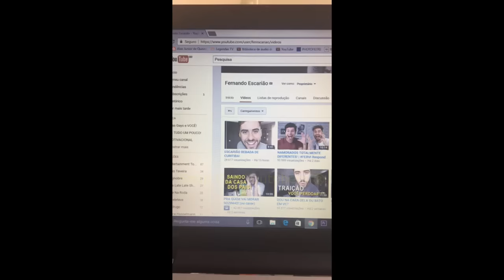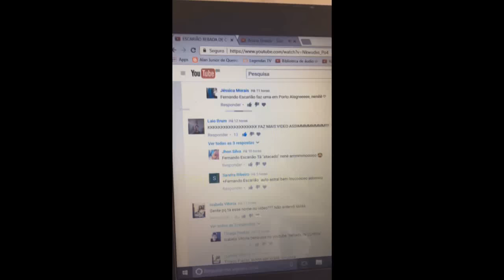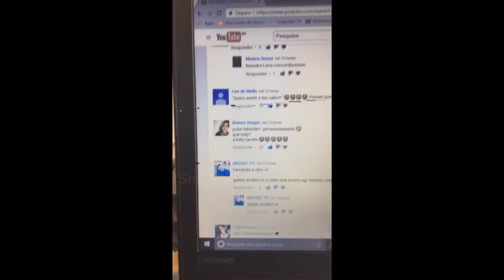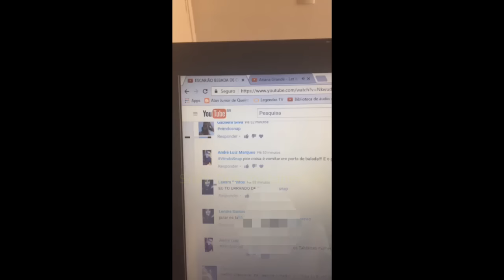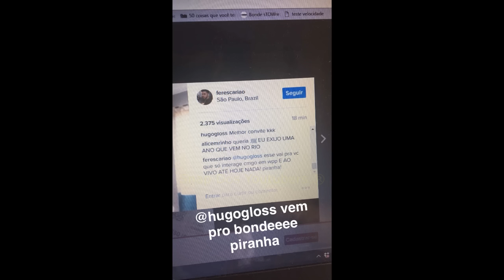FER ESCARIÃO LENDO OS COMENTARIOS + ROLE COM O SAPÃO E A CUNHADA